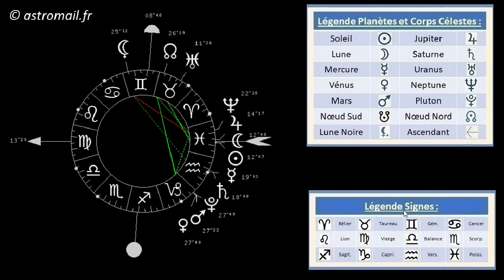LA NOUVELLE LUNE DU 2 MARS 2022 AUX LUMIÈRES DE L'ASTROLOGIE : UNE LIBÉRATION EN LETTRES D’ÉMOTIONS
klymenko.fr